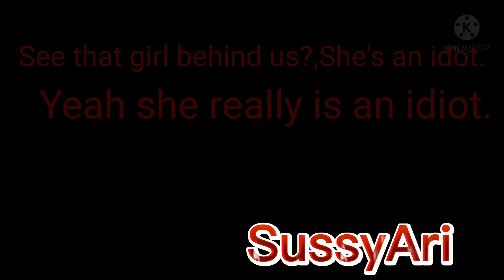I am not an idiot (Different verse) Glmv Movie (Part one) that intro was from ImNotReal